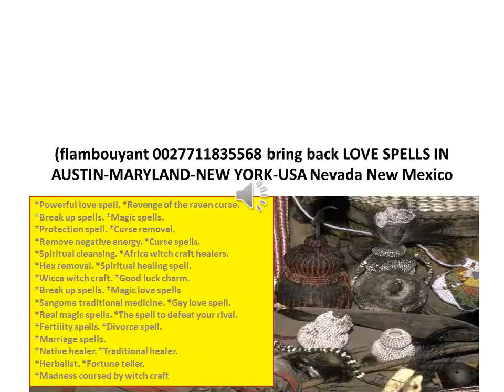flambouyant 0027711835568 bring back LOVE SPELLS IN AUSTIN-MARYLAND-NEW YORK-USA Nevada New Mexico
INTERNATIONAL TRADITIONAL HEALER SPECIALIZED IN THE FOLLOWING;
*Powerful love spell. *Revenge of the raven curse.
*Break up spells. *Magic spells.
*Protection spell. *Curse removal.
*Remove negative energy. *Curse spells.
*Spiritual cleansing. *Africa witch craft healers.
*Hex removal. *Spiritual healing spell.
*Wicca witch craft. *Good luck charm.
*Break up spells. *Magic love spells
*Sangoma traditional medicine. *Gay love spell.
*Real magic spells. *The spell to defeat your rival.
*Fertility spells. *Divorce spell.
*Marriage spells.
*Native healer. *Traditional healer.
*Herbalist. *Fortune teller.
*Madness coursed by witch craft. Break Up & Come Back To Me Get your ex back, even if they are currently with another lover. They will break up and he or she will come back to you, to be in your loving arms, the way it should have been all along. Break them up and bring back your lost love with The Break Up and Come Back To Me Love Spell .
Binding Love Spells Meant for more serious relationships like marriage, or the path to something very special and permanent. Once the binding love spell is cast, it is extremely difficult to reverse. It is highly recommended that you ensure you are choosing the right person for yourself before asking us to cast The Binding Love Spell .
Stop Divorce Are you going through a divorce you just don’t want? Still feel strong love towards your husband or wife and they no longer feel the same way?
Ermelo, Naas, , Hazyview, Hendrina, Bushbuckridge, Belfast, Polokwane, Mokopane, Northam, Thohoyandou, Louis Trichardt, Musina, Entabeni, Ladybrand,
Ficksburg, Kroonstad, Klerksdorp, Odendaalsrus, Vareeniging, Sasolburg, Carltonville, Westonarea, Parys, Kimberly, Kuruman
Grahamstown, Queenstown, East London,
Port Elizabeth, King Williams Town, Somerset East, Alice
Cape Town, Bellville, Paarl, Beaufort West